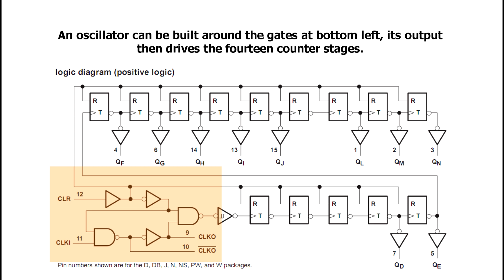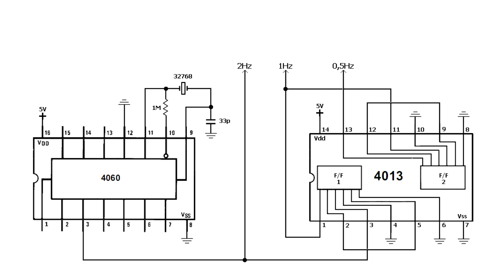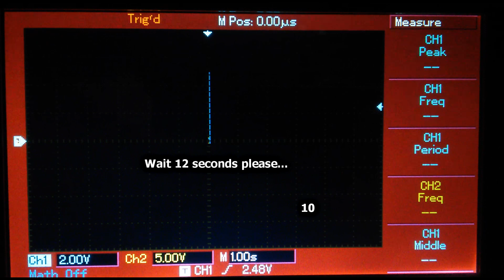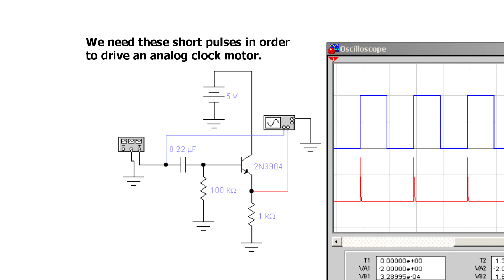1 Hz oscillator clock with 32768 Hz crystal, 4060 and 4013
1 Hz oscillator clock with 32768 Hz crystal, 4060 and 4013.